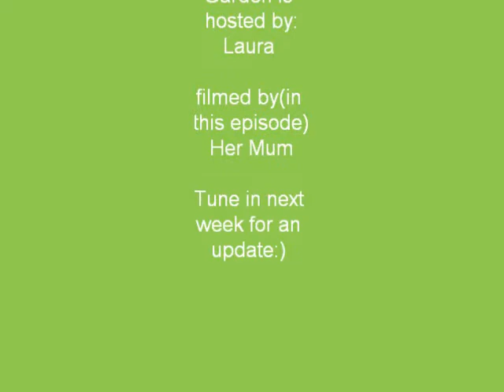Laura's Garden Episode 1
I decided to record my garden's growth throught the summer this year! I hope that all of you enjoy !